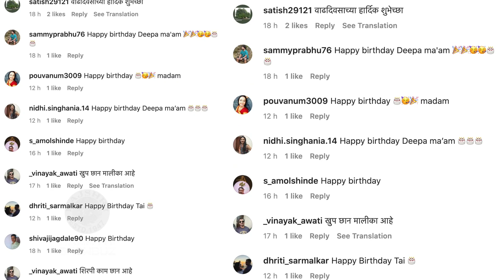Deepa Parab's Special Birthday Celebration On The Set | सेटवर दीपाचं बर्थडे सेलिब्रेशन |Zee Marathi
अभिनेत्री दीपा परब हीचा आज वाढदिवस आहे. आणि तू चाल पुढं या मालिकेच्या सेटवर तिचा वाढदिवस साजरा करण्यात आला. पाहुयात याची एक खास झलक.